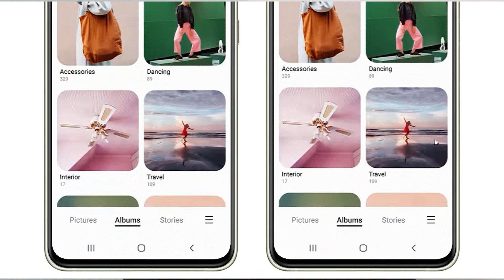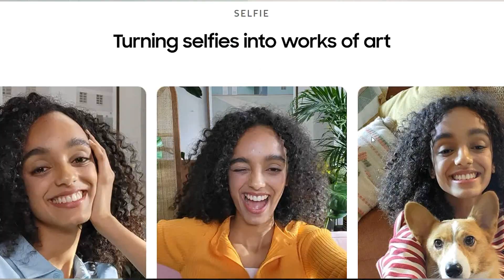Samsung Galaxy S21 FE 5G Launched - ഫോൺ കൊള്ളാം…But Pricing?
Today, we will check all the details about Samsung's latest Galaxy S21 FE 5G...And my opinion...